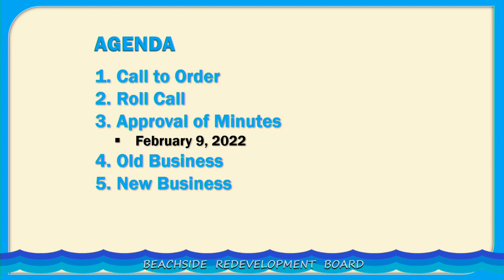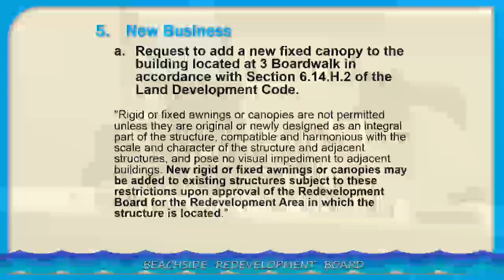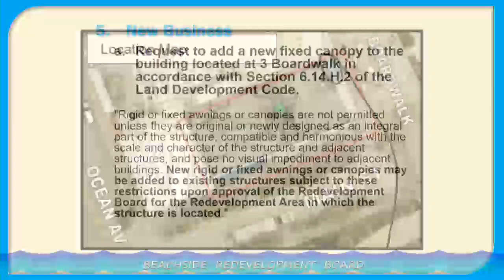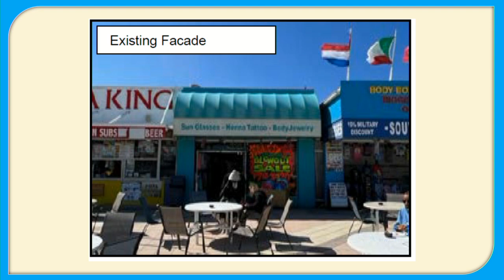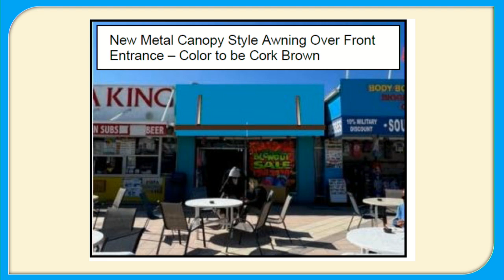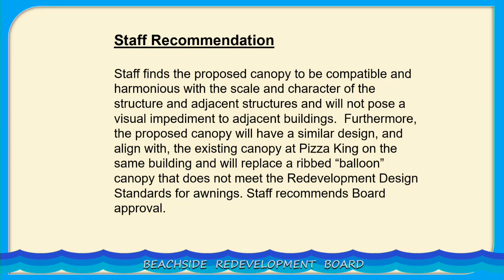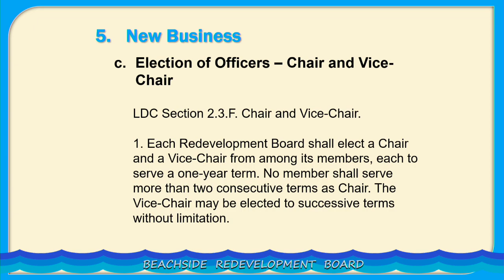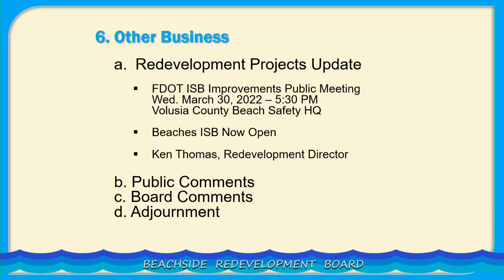Beachside Redevelopment Board: April 13, 2022